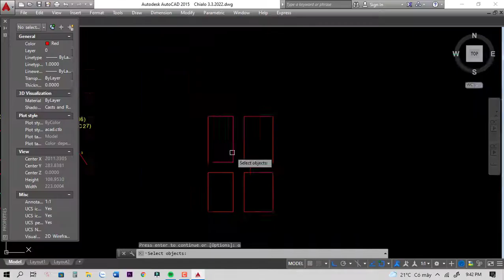Hướng dẫn điền kích thước và tính diện tích lô đất nhanh và chính xác bằng lisp cad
Hướng dẫn điền kích thước và tính diện tích lô đất nhanh và chính xác